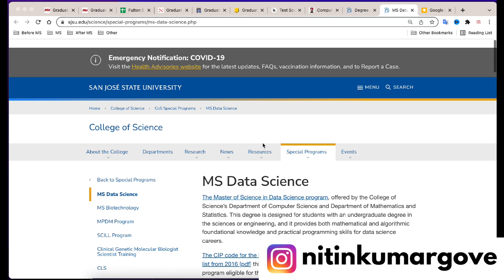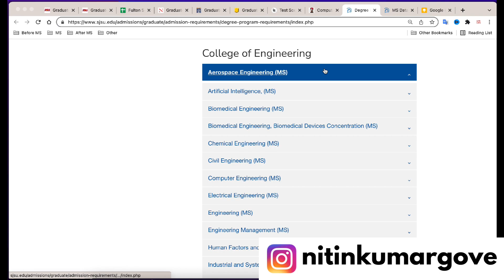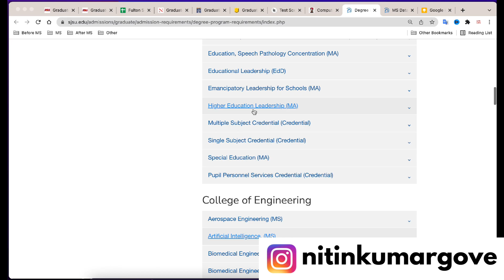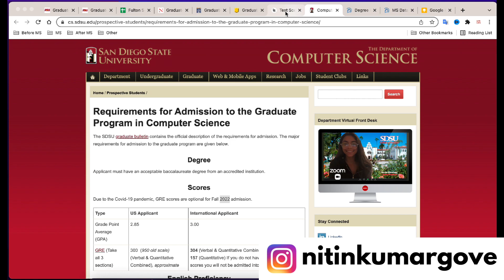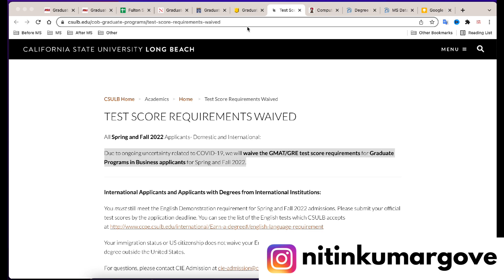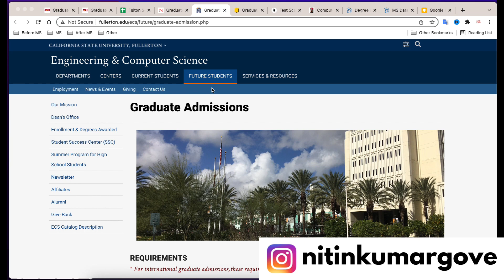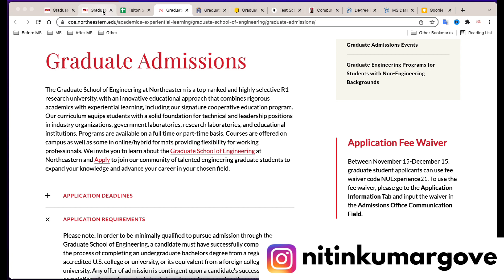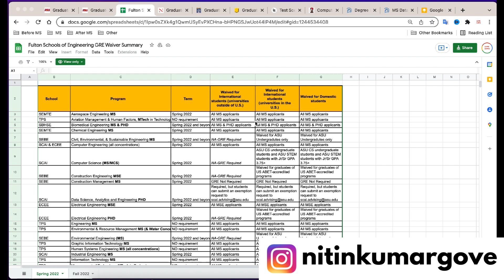Top Universities Waiving Off GRE For Fall 2022 | MS IN USA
Universities Which Are Waiving GRE For Fall 2022

In this video I am going to give you a list of 7 really good universities for ms in usa which have waived off GRE for next two terms. These universities have really good ROI.

Checkout other videos on my channel about MS IN USA. I have amazing videos on important topics including - GRE/TOEFL exam tips, on campus jobs, summer internships, H1B, latest visa policy update, job opportunities and much more.